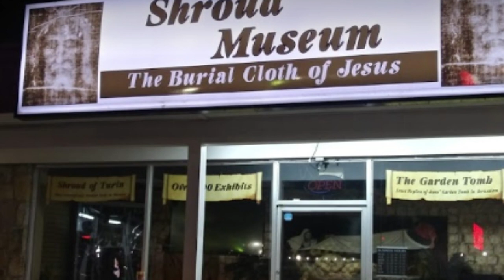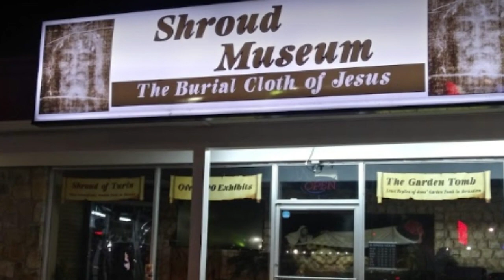Fake Fone Funk - Calling in Sick to Places I Don't Work- Shroud of Turin Museum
Funkmaster V calls into work at the Shroud of Turin Museum in Pigeon Forge after an entrepreneurial idea strikes.